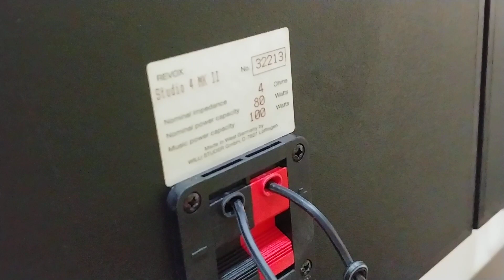Revox Studio 4 mkii, loa phòng thu, bass giấy 25cm gân cao su.